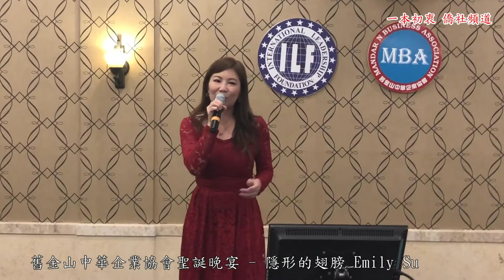【一本初衷 僑社頻道】舊金山中華企業協會聖誕晚宴卡拉OK 隱形的翅膀 - Emily Su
舊金山中華企業協會與國際領袖基金會於12月16日在Milpitas 五月花餐廳舉行聖誕晚宴暨美國總統義工服務獎頒獎典禮。餐會中美食佳餚，並有卡拉OK，會場充滿歡樂氣息。